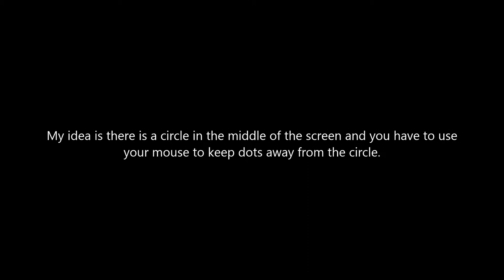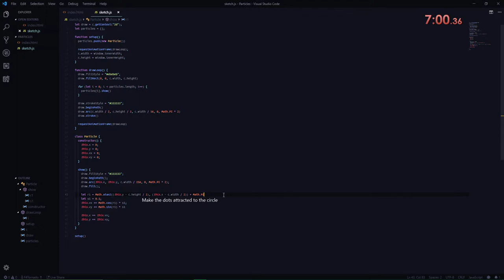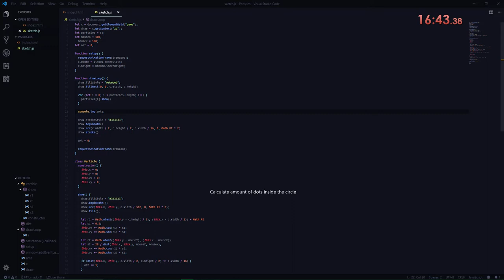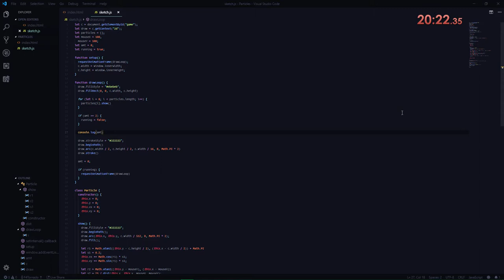Making a game in under 30 minutes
The music was written by me.

Lewisburg Tech is a sorta company where we make websites and do tech support.